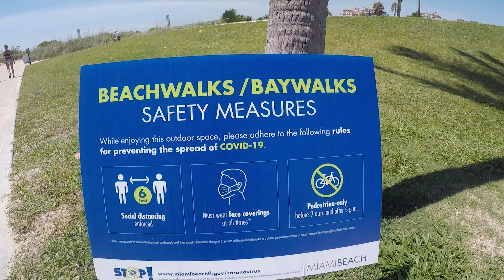MI RUTINA DIARIA EN MIAMI BEACH 💁🏻‍♀️ !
Bienvenidos a un nuevo episodio de GINOTV ! Este video tiene de todo un poco espero que les guste y así conocen un poco mas sobre lo que hago en estos días !